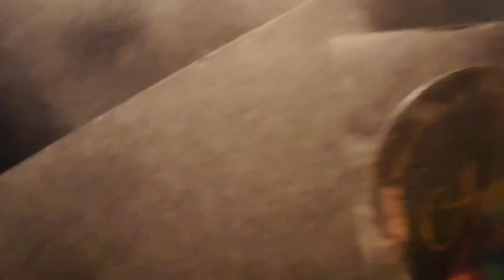یورپ سے بھائی اور بھابھی آئے || lahore airport se receive kia || ghr pe mazy ke khany banaye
یورپ سے بھائی اور بھابھی آئے @Pyarinandbhabhivlogs

Lahore airport se receive kiye @Pyarinandbhabhivlogs

Gher pe mazy ke khany banaye @Pyarinandbhabhivlogs